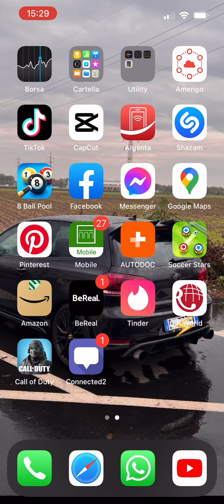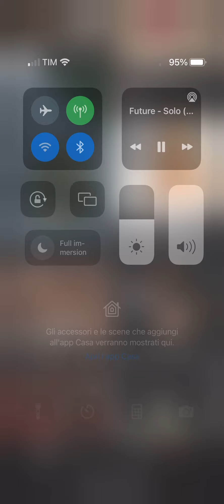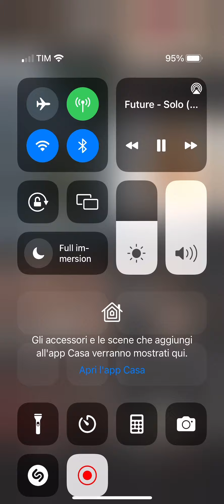Come un tuono